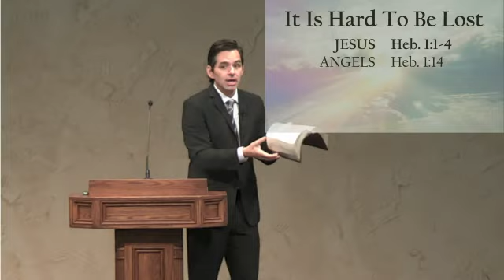"It Is Hard To Be Lost" by Kris Emerson